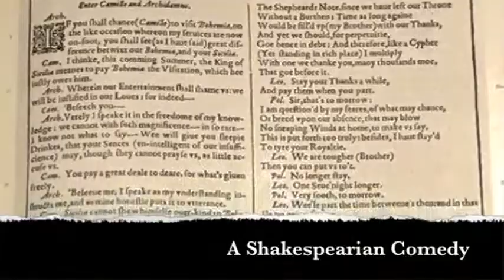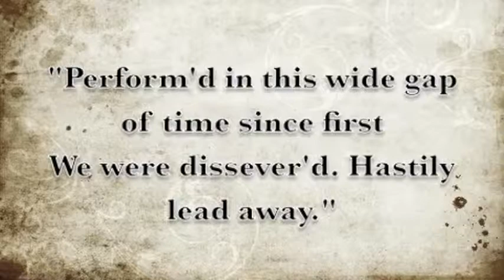Shakespeare Made Easy- Video 4